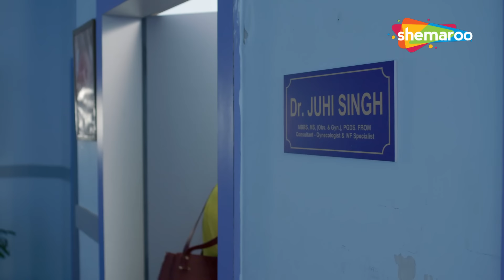একটি ডাক্তার এর প্রতি প্রেমে আসক্ত || Crime World Bengali | New Episode | Bangla Crime Serial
এটি একটি গল্প যেভাবে গার্লস হোস্টেলের মালিক মেয়েদের ভিডিও করে কিন্তু তারা মনে করে ঝাড়ুদার এই সব করছে কিন্তু অবশেষে মালিক ধরা পড়ে